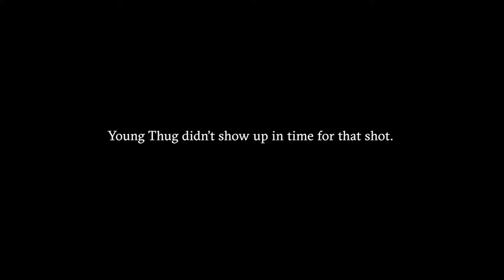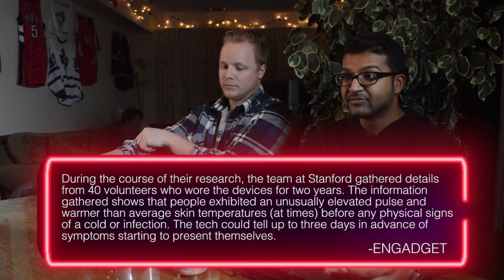Two Beers se 03 ep 04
On this week's Cheers or Jeers, the boys weigh in on Molson Amphitheatre becoming the Budweiser Stage, Toronto squirrels stealing chocolate bars, Coyote Peteron, Mayweather vs. McGregor, Smartwatch that can predict your illness days in advance, and Young Thug's new music video "Wyclef Jean".